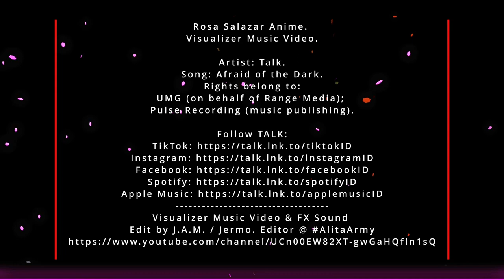Talk - Afraid of the Dark - Rosa Salazar Anime - Themed Visualizer Music Video. AlitaArmy J.A.M.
Rosa Salazar Anime.
Visualizer Music Video.
Sub, like & please enjoy..
Artist: Talk.
Song: Afraid of the Dark.
UMG (on behalf of Range Media);
Pulse Recording (music publishing).
Follow TALK:
Visualizer Music Video & FX Sound
Edit by J.A.M. / Jermo. Editor @ AlitaArmy.

Much Love to Rosa Salazar. Dedicated to her.